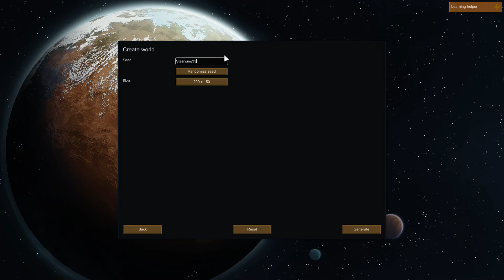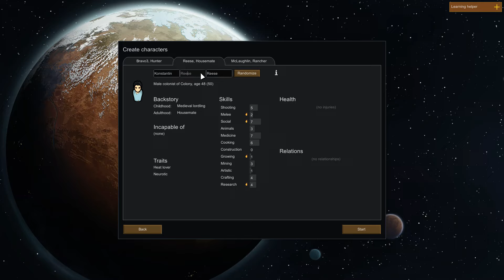Let's Play Rimworld! Ep3: Restart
Their Ship in flames and stranded in a strange land Stealwing and his crew must tame this savage land or die trying!

Join Stealwing as he tries to create a utopian paradise for himself and his friends! Will they survive? or will the AI director be unkind and destroy everything!